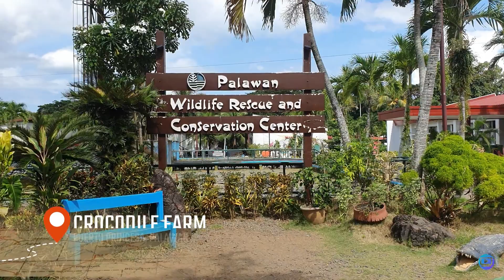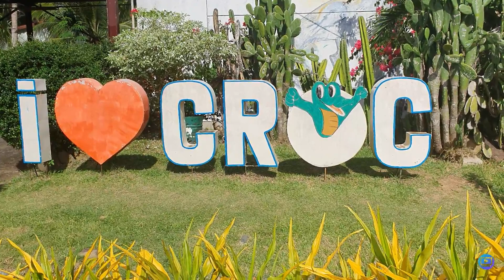Travel 4 : Palawan | Lime Resort El Nido | EsperanzaTravels